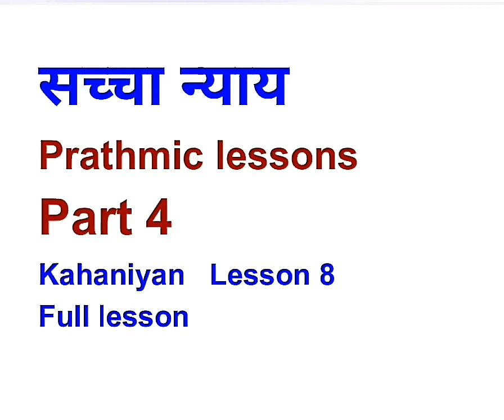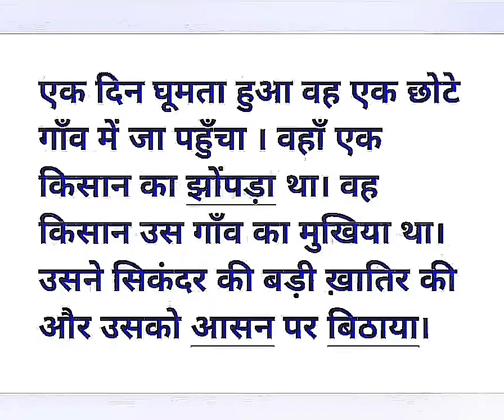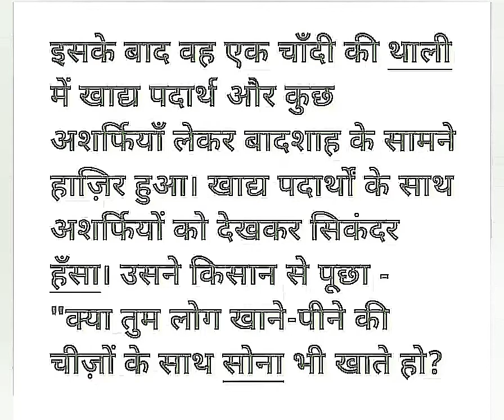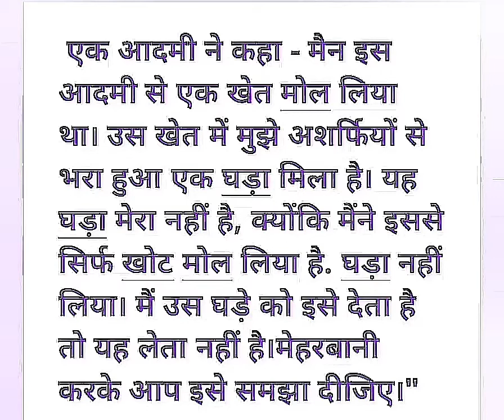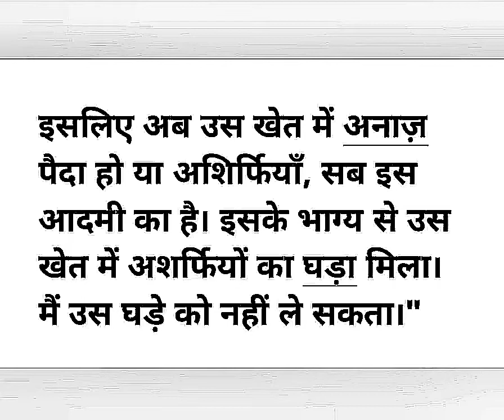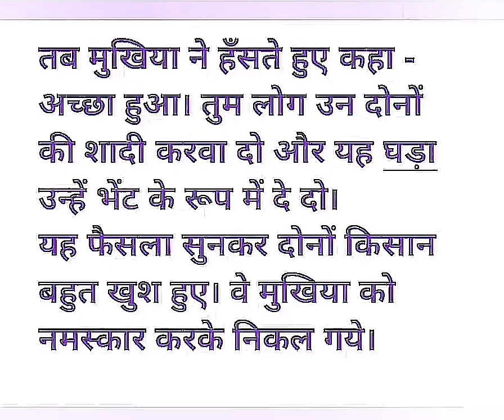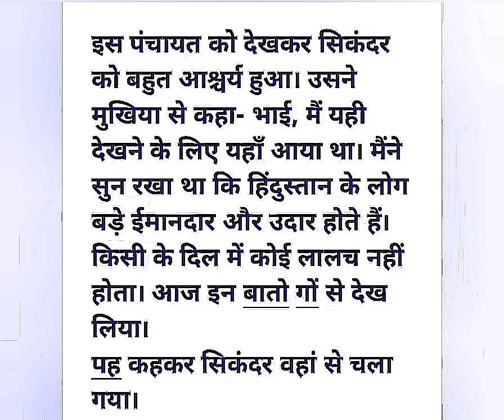सच्चा न्याय prathmik kahaniyan 8 part 4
kahaniyan 8 part